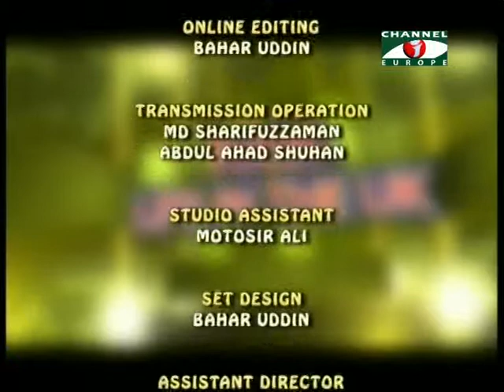Your Life in the UK 120614 3